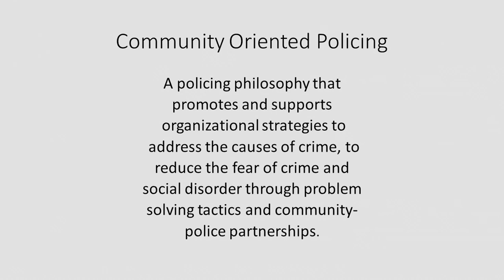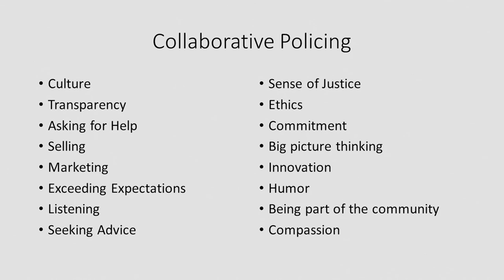Collaborative Policing | Scott Johnson | TEDxGrandRapidsHigh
Scott Johnson looks at policing in an entirely new way.

Scott Johnson has served as the Chief of Police of the Grand Rapids Police Department since 2014. His law enforcement career spans over 40 years, including three previous departments, two as Chief of Police. Scott holds a Bachelor of Science Degree in Public Safety Management and Administration, a Master’s Degree in Public Administration and completed the course work for a Doctorate in Public Administration. He was an adjunct instructor in the Hamline University Graduate School of Business and  graduated from the 173rd Session of the FBI National Academy. Scott's with us today to share his idea worth spreading about collaborative policing.